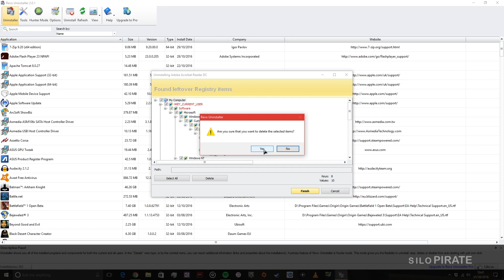Windows 10 (1607) How To: Remove leftover files from uninstalled programs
For when programs don't remove all their files